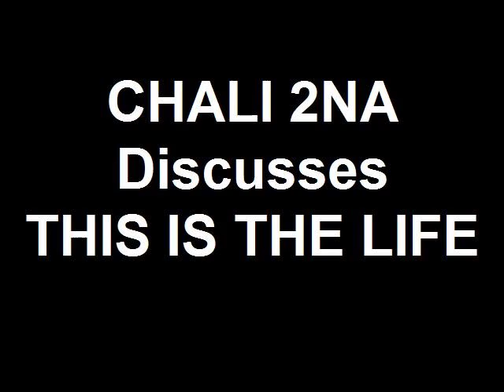CHALI 2NA Discusses THIS IS THE LIFE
Chali 2na discusses THIS IS THE LIFE, the award-winning documentary on the legendary Los Angeles hip hop mecca, The Good Life.  The film, directed by Ava DuVernay, hits DVD worldwide on March 10, 2009.  Support the filmmakers and pick-it-up directly from the source